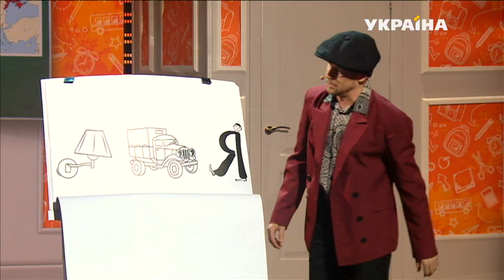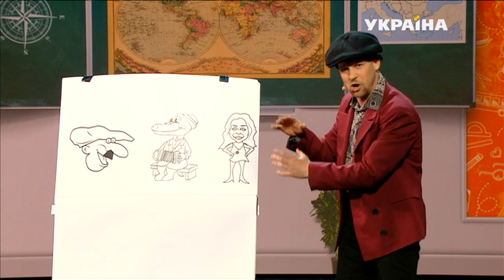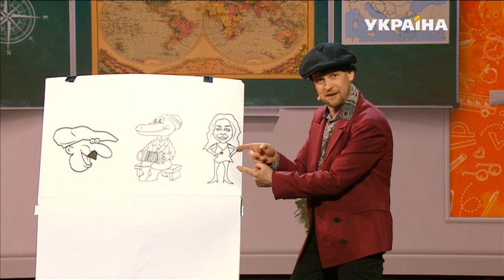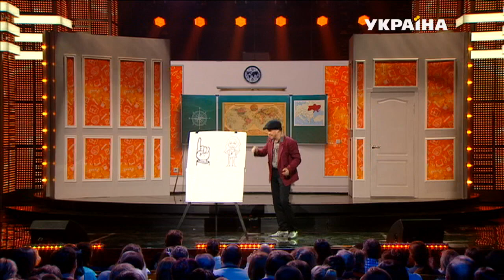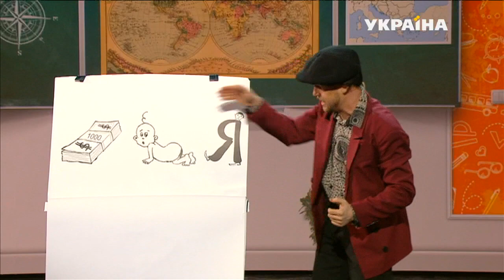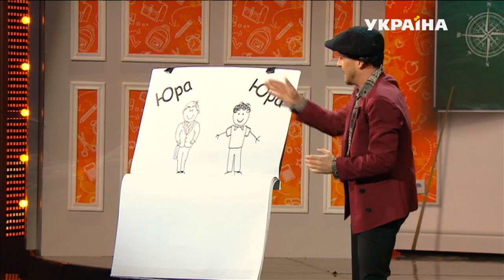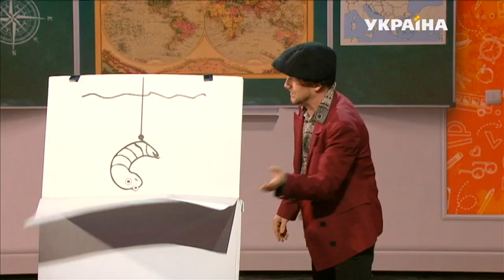8-мартовский урок географии | Шоу Братьев Шумахеров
8-мартовский урок географии | Шоу Братьев Шумахеров